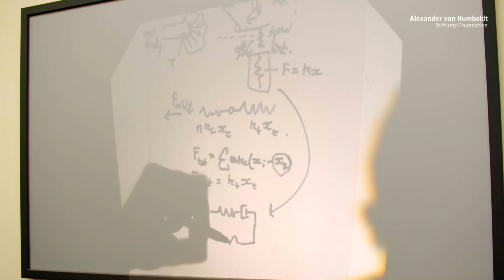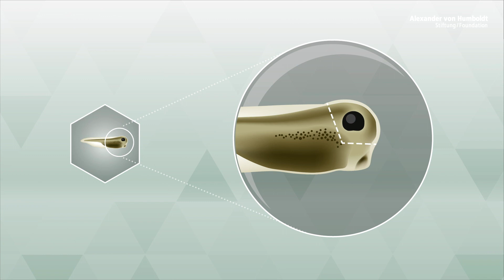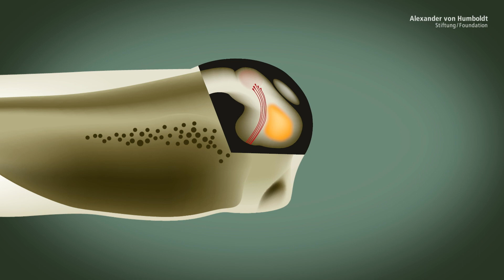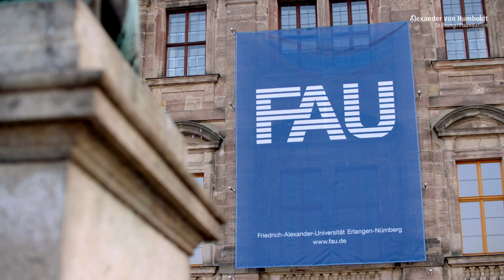Wie Nervenzellen wachsen | Kristian Franze ist Humboldt-Professor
Von den Augen über das Gehirn bis hin zu den Zehen: Nervenzellen durchziehen unseren Körper. Sie entscheiden darüber, wie wir die Welt wahrnehmen und steuern unsere Reaktionen. Doch woher wissen Nervenzellen, wohin sie wachsen, und mit welchen Zellen sie sich verbinden sollen? Und was kann die Funktion dieser Nervenzellen beeinflussen oder stören – und so im schlimmsten Fall zu Krankheiten führen? Das untersucht Kristian Franze mit bahnbrechenden Erfolgen. Er konnte zeigen, dass nicht nur, wie lange bekannt, chemische Signale, sondern auch mechanische Kräfte Nervenzellen entscheidend beeinflussen. So spielt die Steifheit des Gewebes eine wichtige Rolle für die Funktion von Nerven und ihre Entwicklung und kann sich zudem nach Verletzungen ändern. Ein besseres Verständnis dieser Prozesse könnte helfen, Nervenzellwachstum durch bereits zerstörtes Gewebe anzuregen und so vielleicht eines Tages dazu beitragen, Querschnittslähmungen zu behandeln.

Kristian Franze ist einer der führenden Wissenschaftler, der die Bedeutung der Mechanik für das Nervensystem untersucht und dieses wachsende Forschungsfeld entscheidend geprägt hat. An der FAU soll Kristian Franze nun Konzepte aus der Physik in die medizinische Forschung einbringen. So soll ein weltweit einzigartiges Zentrum entstehen, das beide Forschungsbereiche interdisziplinär verbindet.

Franze wird als Humboldt-Professor Direktor des Instituts für Medizinische Physik und Mikrogewebetechnik. Gleichzeitig wird er dem Leitungsgremium am „Max-Planck-Zentrum für Physik und Medizin“ angehören, das die FAU gemeinsam mit dem Max-Planck-Institut für die Physik des Lichts und dem Universitätsklinikum Erlangen gegründet hat.